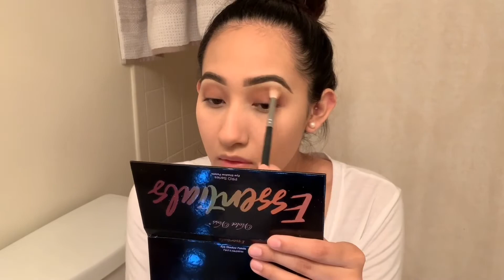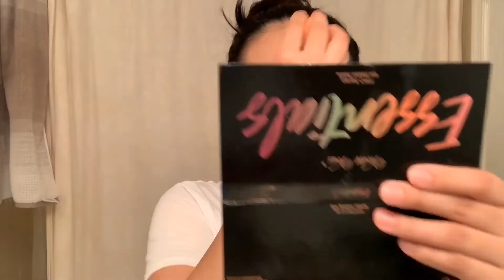Speed GRWM: Church Edition!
Hi everyone! *Don’t forget to watch in HD!*

HAA. The thumbnail glow up is R E A L! Amiright???!

This is my typical church makeup look if I have enough time!! I decided to do this a pure speed video because I wanted it to be different from the other videos on my channel. I hope you guys all enjoy! Leave your opinions down below 💛

Do you like putting on makeup for church?? If so, what’s your church makeup look? ✔️

Jackie.white14

Thank you to all the amazing people who support me & to all my new friends on YouTube! Come join the family. 😌🌻